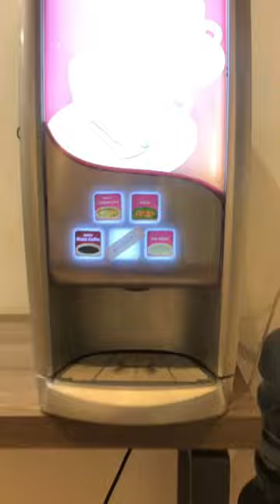mesin kopi otomatis berkualitas